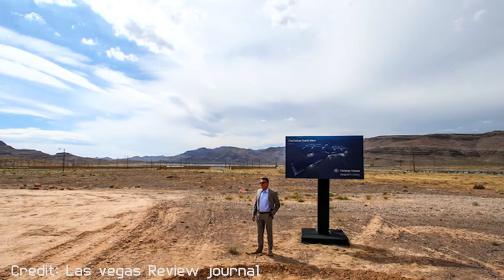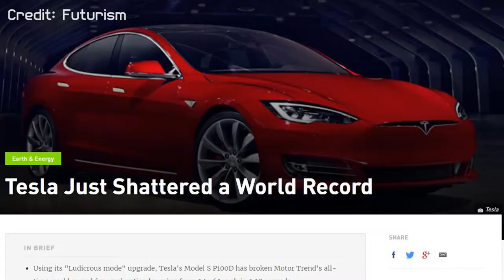The secret of tesla company that develops cars without fuel | The real Car without real fuel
My day job is running a space transportation company called SpaceX, but on the side I am the chairman of Tesla Motors and help formulate the business and product strategy with Martin and the rest of the team. I have also been Tesla Motor's primary funding source from when the company was just three people and a business plan.

As you know, the initial product of Tesla Motors is a high performance electric sports car called the Tesla Roadster. However, some readers may not be aware of the fact that our long term plan is to build a wide range of models, including affordably priced family cars. This is because the overarching purpose of Tesla Motors (and the reason I am funding the company) is to help expedite the move from a mine-and-burn hydrocarbon economy towards a solar electric economy, which I believe to be the primary, but not exclusive, sustainable solution.

Critical to making that happen is an electric car without compromises, which is why the Tesla Roadster is designed to beat a gasoline sports car like a Porsche or Ferrari in a head to head showdown. Then, over and above that fact, it has twice the energy efficiency of a Prius. Even so, some may question whether this actually does any good for the world. Are we really in need of another high performance sports car? Will it actually make a difference to global carbon emissions?

Well, the answers are no and not much. However, that misses the point, unless you understand the secret master plan alluded to above. Almost any new technology initially has high unit cost before it can be optimized and this is no less true for electric cars. The strategy of Tesla is to enter at the high end of the market, where customers are prepared to pay a premium, and then drive down market as fast as possible to higher unit volume and lower prices with each successive model.

Without giving away too much, I can say that the second model will be a sporty four door family car at roughly half the $89k price point of the Tesla Roadster and the third model will be even more affordable. In keeping with a fast growing technology company, all free cash flow is plowed back into R&D to drive down the costs and bring the follow on products to market as fast as possible. When someone buys the Tesla Roadster sports car, they are actually helping pay for development of the low cost family car.

Now I’d like to address two repeated arguments against electric vehicles — battery disposal and power plant emissions. The answer to the first is short and simple, the second requires a bit of math:

Batteries that are not toxic to the environment!
I wouldn’t recommend them as a dessert topping, but the Tesla Motors Lithium-Ion cells are not classified as hazardous and are landfill safe. However, dumping them in the trash would be throwing money away, since the battery pack can be sold to recycling companies (unsubsidized) at the end of its greater than 100,000-mile design life. Moreover, the battery isn’t dead at that point, it just has less range.

Power Plant Emissions aka “The Long Tailpipe”
(For a more detailed version of this argument, please see the white paper written by Martin and Marc.)

A common rebuttal to electric vehicles as a solution to carbon emissions is that they simply transfer the CO2 emissions to the power plant. The obvious counter is that one can develop grid electric power from a variety of means, many of which, like hydro, wind, geothermal, nuclear, solar, etc. involve no CO2 emissions. However, let’s assume for the moment that the electricity is generated from a hydrocarbon source like natural gas, the most popular fuel for new US power plants in recent years.

The H-System Combined Cycle Generator from General Electric is 60% efficient in turning natural gas into electricity. "Combined Cycle" is where the natural gas is burned to generate electricity and then the waste heat is used to create steam that powers a second generator. Natural gas recovery is 97.5% efficient, processing is also 97.5% efficient and then transmission efficiency over the electric grid is 92% on average. This gives us a well-to-electric-outlet efficiency of 97.5% x 97.5% x 60% x 92% = 52.5%.

Despite a body shape, tires and gearing aimed at high performance rather than peak efficiency, the Tesla Roadster requires 0.4 MJ per kilometer or, stated another way, will travel 2.53 km per mega-joule of electricity. The full cycle charge and discharge efficiency of the Tesla Roadster is 86%, which means that for every 100 MJ of electricity used to charge the battery, about 86 MJ reaches the motor.

Bringing the math together, we get the final figure of merit of 2.53 km/MJ x 86% x 52.5% = 1.14 km/MJ. Let’s compare that to the Prius and a few other options normally considered energy efficient.

The fully considered well-to-wheel